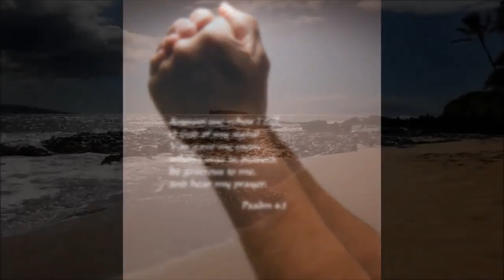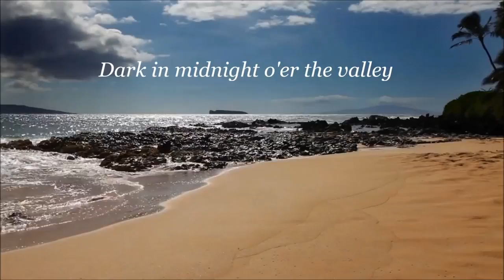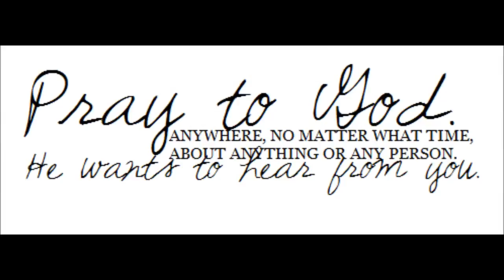Whispered Prayers by Karen Peck and New River HD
Prayer is the key in the hands of faith, that unlocks heaven storehouse...